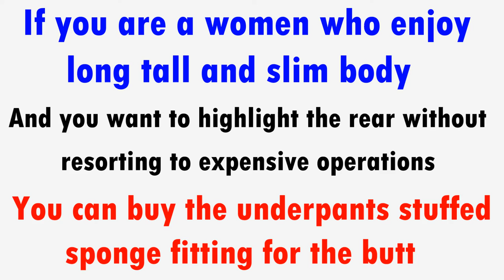The simplest tricks to enlarge the ass fashion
The simplest tricks to enlarge the ass fashion, Tips to make your backside bigger, Three Ways to Make Your Butt Look Bigger, How to dress to make your Butt look Bigger, Three ways to wake your Butt bigger FastHow to Increase your Backside, World Natural Recipes, Butt, Ass, Backside, 3 Easy tricks to make your Backside look Awesome